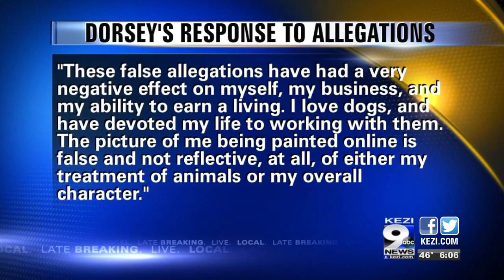Roseburg police investigating allegations of animal abuse